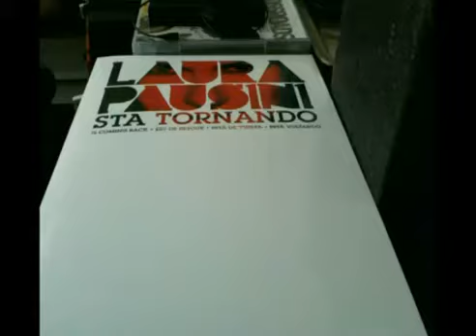LAURA PAUSINI STA TORNANDO BACKSTAGE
para obtener mas contenido exclusivo de laura pausini!